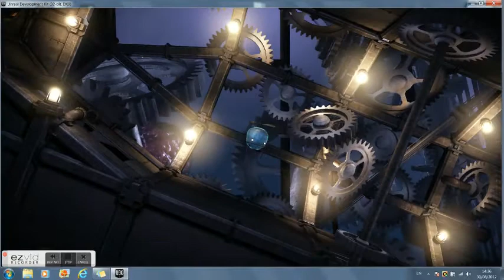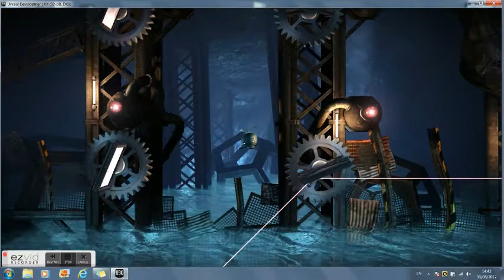Unmechanical: part 3 - F-ING LAZERS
Hey everyone and welcome to carlrobinsongaming :D today we will not be making a minecraft video :O insted you will be watching play through the mind numbing levels in a strategy game called UNMECHANICAL! enjoy :D p.s i do claim to own any music involved in my videos, i use ezvid and the music they give you on there i have the rights to use!